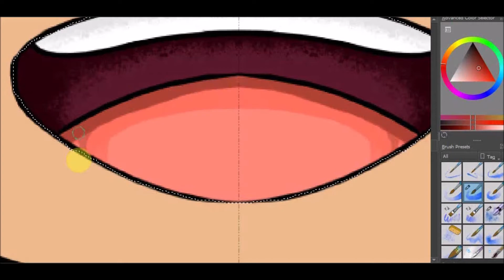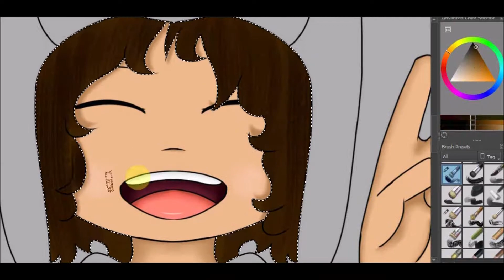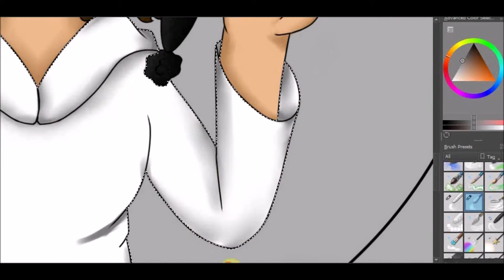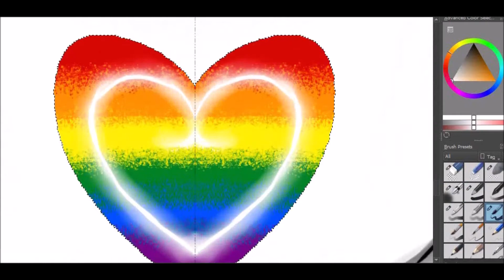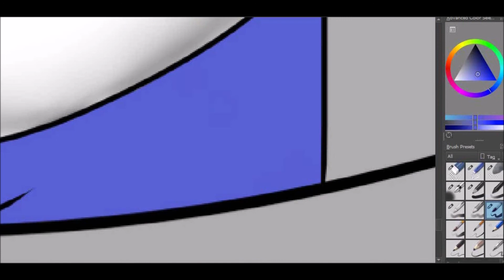pride month 2020 [1/2] (speed paint 93)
Forgot to add the song in the video in both part
full picture part 2